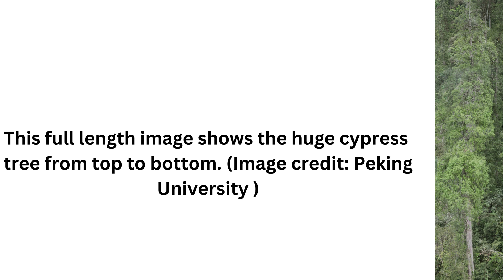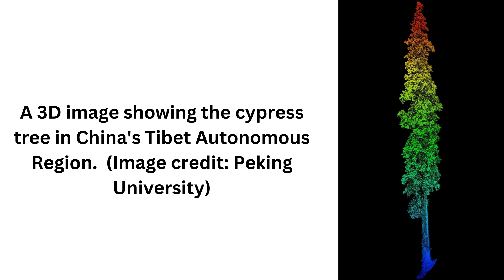Asia's tallest tree discovered hiding in the world's deepest canyon in China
Last year in April, a research team led by Peking University found a 76.8-meter tree in Medog County in southwest China's Tibet Autonomous Region, marking China's tallest tree at the time. The record was broken a month later when an 83.2-meter tree was found in Zayu County. This year in May, the record has been refreshed again, as the giant cypress measuring 102.3 meters was discovered in Bome County in Tibet Autonomous Region. This new discovery even refreshed the Asian record for the tallest tree.